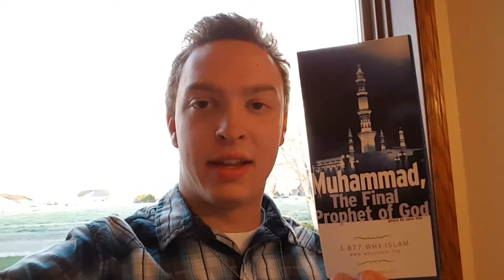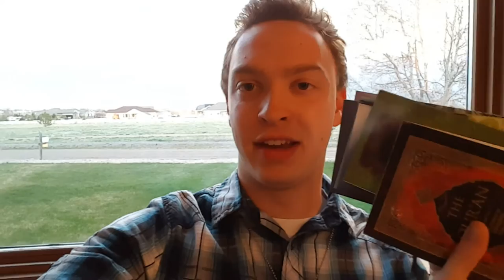Cross Cultural Activity: Mosque Open House- Gift From Muslims to a Christian (1)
Hey guys, I got the opportunity to go to a open house at a mosque in the town that I live in today. It was a really cool event and such a blessing to be able to meet people of a different culture and get to learn a little bit more about their beliefs. God has called me tell Muslims about the good news of Jesus, and so I am excited to see where this is going to go. This is a video of me opening up a package that they gave to every guest who attended as their farewell gift.